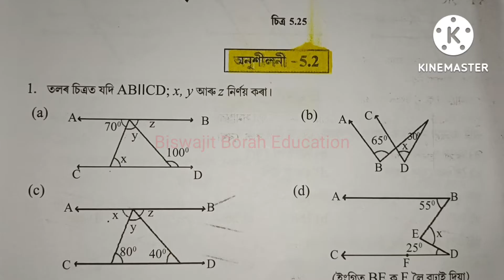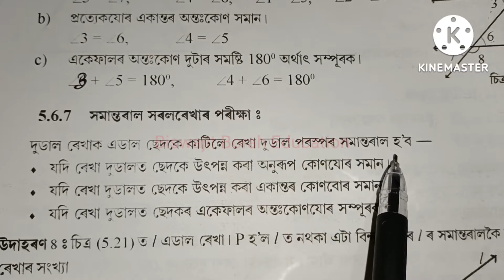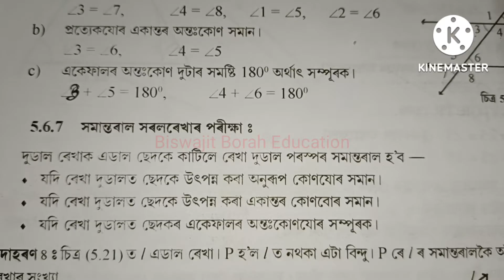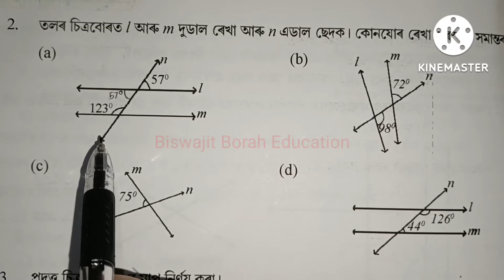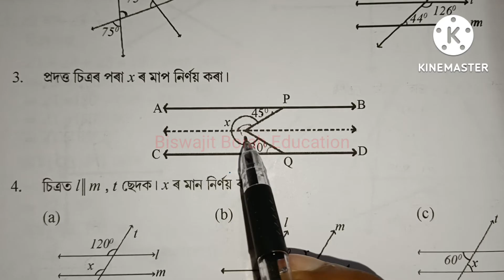Class 7 Maths, Ex-5.2 Question No.2 to 4 Solution Assamese medium Ch-5 "Lines and Angles" solution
Class7MathsLinesAndAngles Class7MathsChapter5 BiswajitBorahEducation SCERT Assam Class 7 Maths Chapter 5 "Lines and Angles/ৰেখা আৰু কোণ" Ex-5.2 Question Number 2 to 4 Solution explanation in Assamese

Class 7 Maths Chapter-5 "Lines and Angles" (ৰেখা আৰু কোণ)

Class 7 Maths Chapter-6 "Triangle and It's Properties"(ত্ৰিভূজ আৰু ইয়াৰ ধৰ্ম)

Class 7 Maths Chapter-4 "Simple Equations" (সৰল সমীকৰণ)

class 7 maths ex 5.2 question 1 solution
class 7 maths ex 5.2 question 1 assamese medium
class 7 maths ex 5.2 question no 1 solution assamese medium
class 7 maths lines and angles
class 7 maths lesson 5 Assamese medium
class 7 maths lines and angles Assamese medium
Class 7 maths ex 5.2 question 2
class 7 maths ex 5.2 question 2 solution
class 7 maths ex 5.2 question 2 assamese medium
class 7 maths ex 5.2 question no 2 solution assamese medium
class 7 maths ex 5.2 question 3 solution
class 7 maths ex 5.2 question 3 assamese medium
class 7 maths ex 5.2 question no 3 solution assamese medium
class 7 maths ex 5.2 question 4 solution
class 7 maths ex 5.2 question 4 assamese medium
class 7 maths ex 5.2 question no 4 solution assamese medium